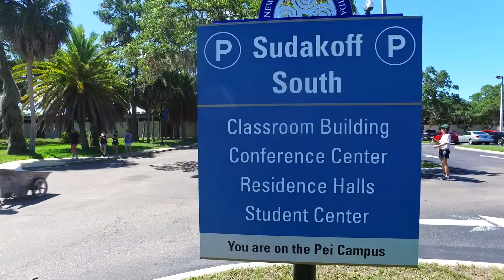Conversations that Build Community: Jess and Mackenzie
Jess Maxon, director of first-year programs, and Mackenzie Browning,  a student orientation leader, talk about exciting plans for Orientation Aug. 19-27, 2017 at New College of Florida.